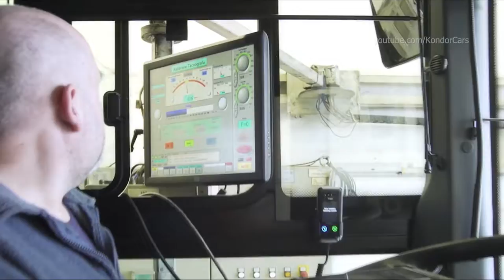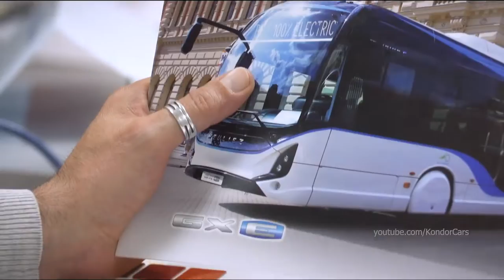IVECO BUS Production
IVECO Factory, BUS Production, Otobus Factory Vysoke Myto
Iveco Bus (formerly Irisbus) is a bus manufacturer with headquarters in Turin. Iveco bus is now only a brand division of IVECO which is a company incorporated under Italian law and listed on Borsa Italiana

Iveco Bus was formed through the merger of the bus and coach divisions of Fiat Industrial, Iveco and Renault in January 1999, with Ikarus Bus added in late 1999. The Ikarus Bus division was sold off in 2006 to Hungary's Műszertechnika group.

From 2003 to 2010, Irisbus was 100%-owned by Fiat Group's Iveco, and the company was named Irisbus Iveco. Since 2013, Irisbus has been 100% owned by CNH Industrial's Iveco.

The company is based in Turin, Italy, with offices in Turin, Italy, Lyon, France, Watford, and Mainz. Buses are developed in one of two R&D centers, one in Italy and one in Switzerland. The engine which powers Iveco Bus Buses was developed in Italy by Fiat Powertrain Technologies.

The Irisbus name was retired and now the division is a branch of Iveco, rebranded as IVECO Bus in May 2013, after a reorganization plan. All new buses are sold under the IVECO brand, as are all the other vehicles produced by the group.